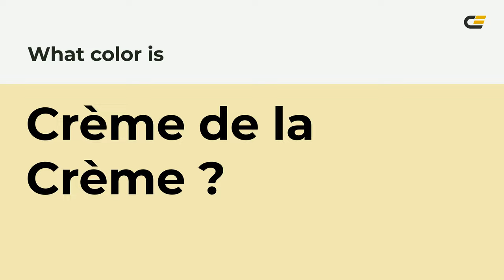Crème de la Crème color f3e7b4 hex Cool Brown color f3e7b4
What color is Crème de la Crème ? f3e7b4 hex, Cool Brown color f3e7b4

Hex f3e7b4 Color Code is also known as Crème de la Crème color